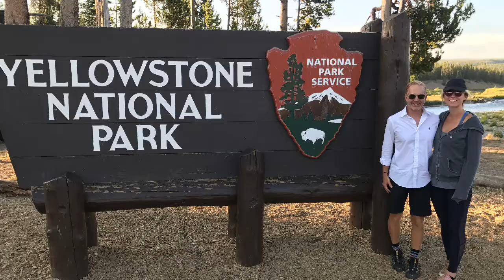Reneé Almost Hits A Bear In Yellowstone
A drive through Yellowstone with Bears, Bison, Elk & Old Faithful